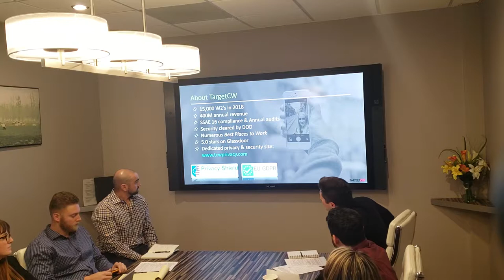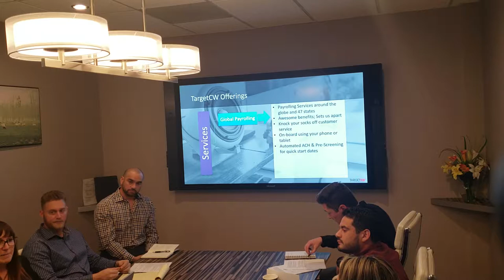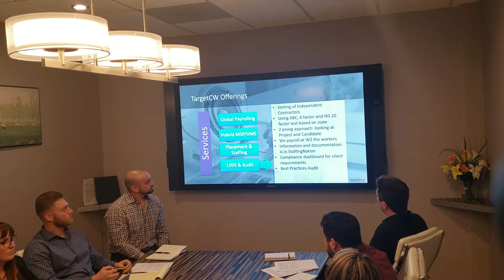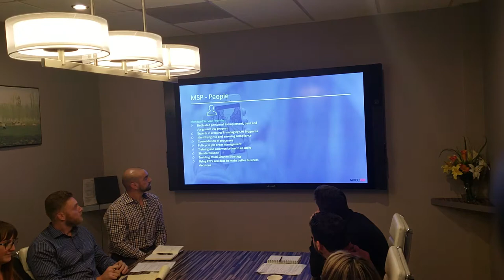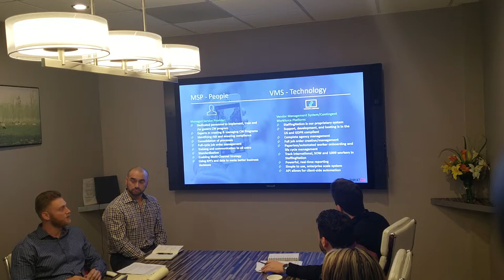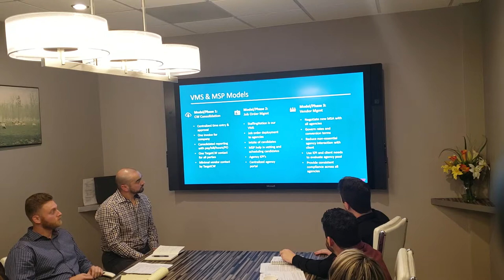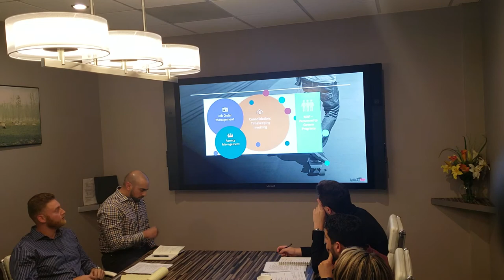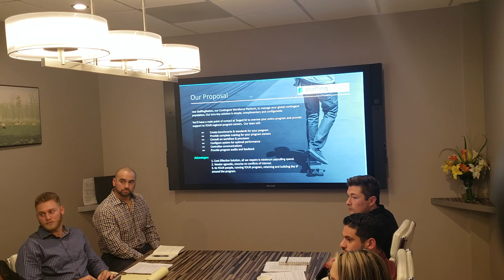Ian's Group 1